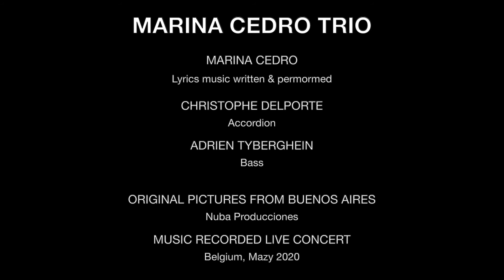MARINA CEDRO TRIO - Buenos Aires Paris Berlin New York - New version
Buenos Aires Paris Berlin New York - Marina Cedro TRIO
Lyrics music written & performed: Marina Cedro
Accordion: Christophe Delporte
Bass: Adrien Tyberghein
Original pictures from Buenos Aires: Nuba Producciones
Music recorded live concert: Belgium, Mazy 2020